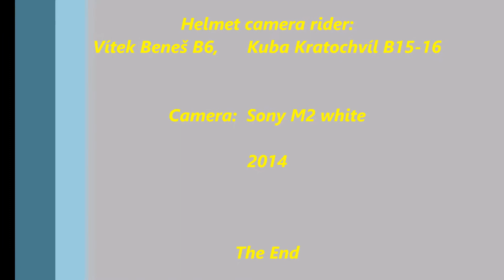BIKROS Kuba Kratochvíl 2014